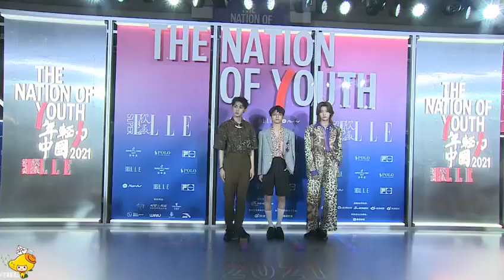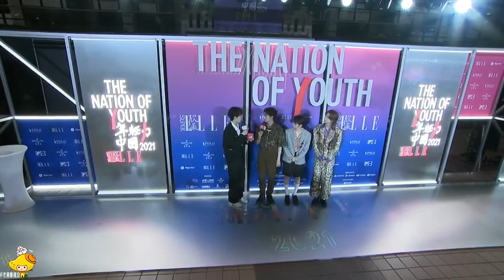唐九洲 劉冠佑 孫瀅皓 SuperELLE